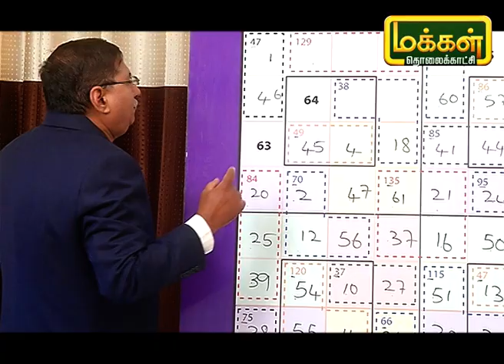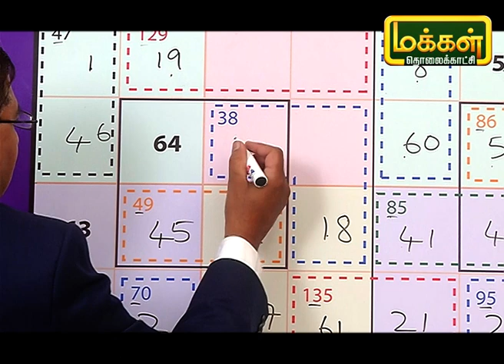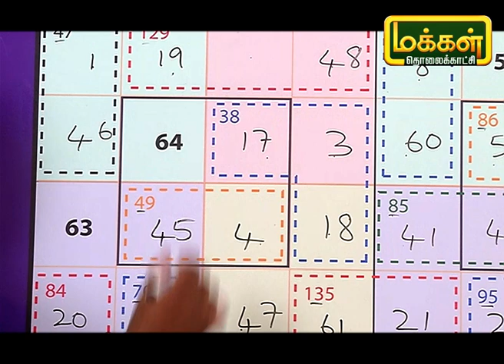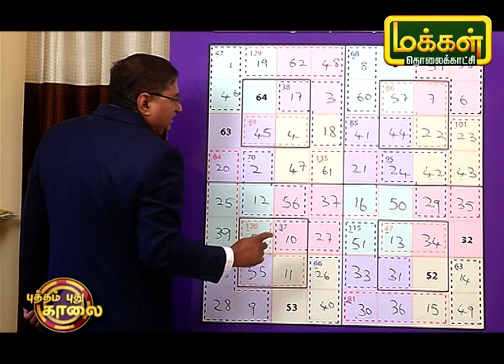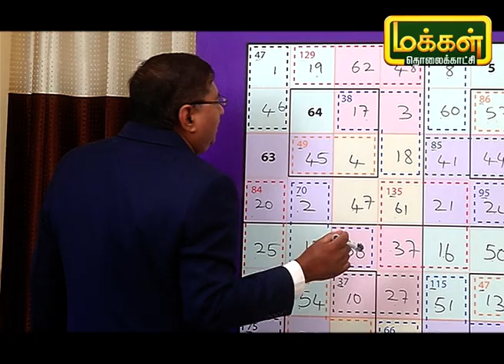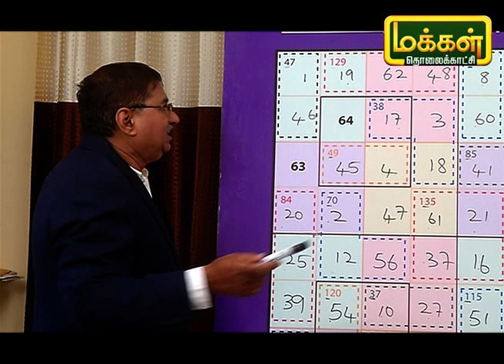மாயச்சதுரம் | Mayasathuram | Square Puzzle | Makkal TV